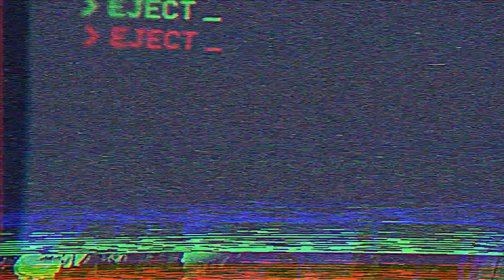BETA MALES Must FIGHT for the fedora - F-Zero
I think Aaron has proven a point here.

00:00 Intro
01:20 This is the wrong F Zero game
03:00 Other Racing games
04:16 Marshall Can't drive
06:25 THIS is the right F Zero Game
07:30 Marshall STILL Can't Drive
09:00 Aaron's Paul Walker Simulator
11:00 Captain Falcon
12:40 The Return of Marshall
13:48 Aaron's Big Date
15:24 Outro

Cast:

Aaron (@Brofederati)
Marshall (Handsome_Marsh)
Zak (@Sparten137gaming)
Nate (Hac850)